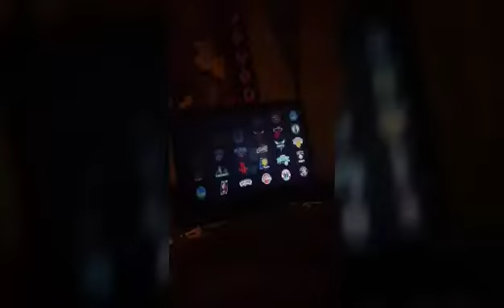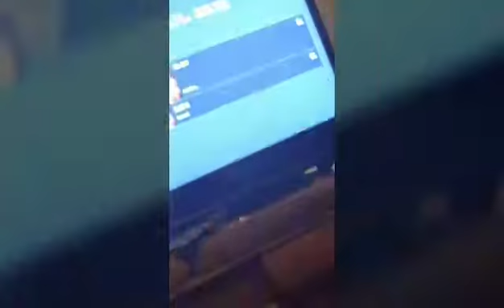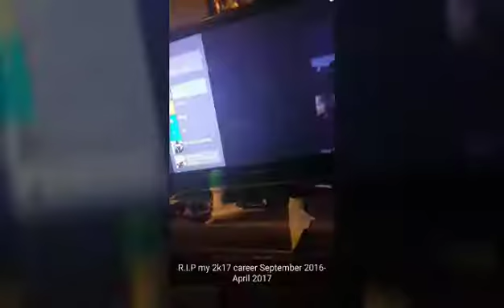R.I.P NBA 2K17